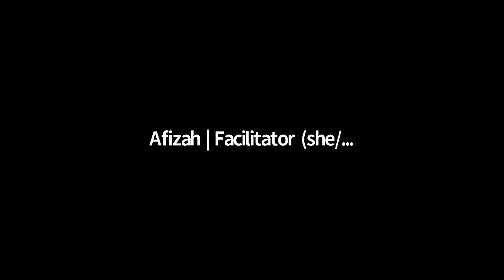Winter 2021 ES Workshop | No Sew Bag & Face Mask Making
Full recording of our Intern Afizah's No Sew Bag & Face Mask Making Workshop!